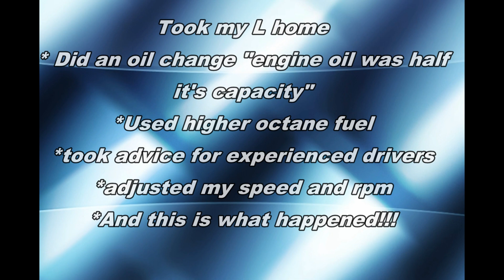Infiniti G37 Vs Nissan Altima Pt2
Credits to @thirteen20.vq for allowing me to use his footage as none of mine was recorded. Check out his channel for similar content.